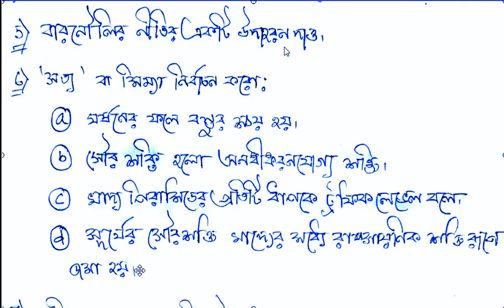model activity task foe class 6 science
ষষ্ঠ শ্রেণির বিজ্ঞানের মডেল অ্যাক্টিভিটি টাস্ক